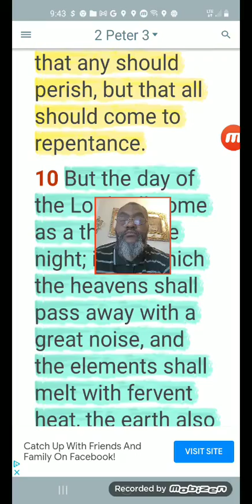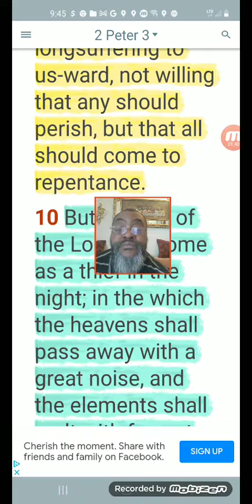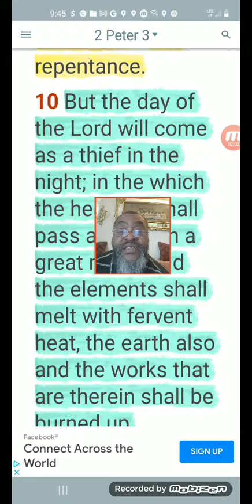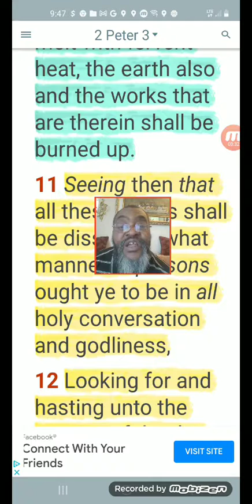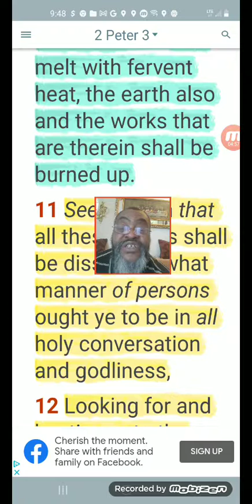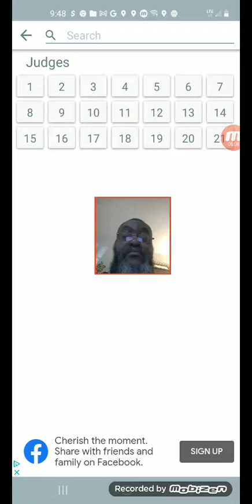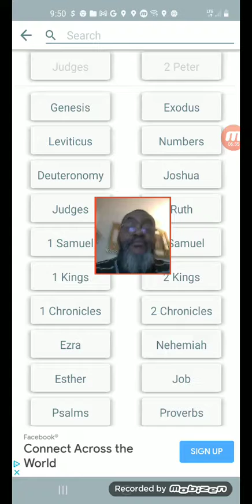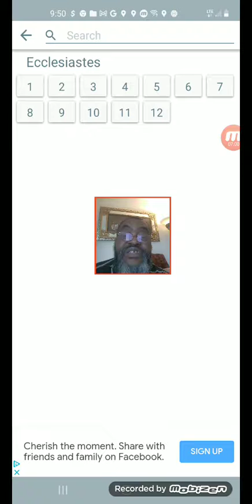THE LORD WILL KEEP HIS PROMISE